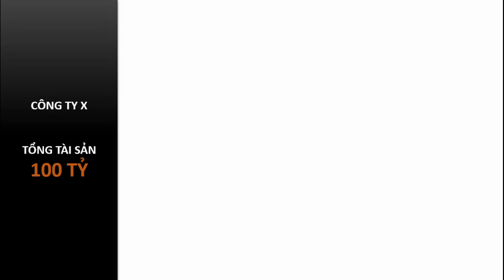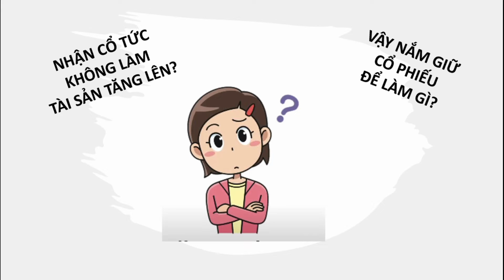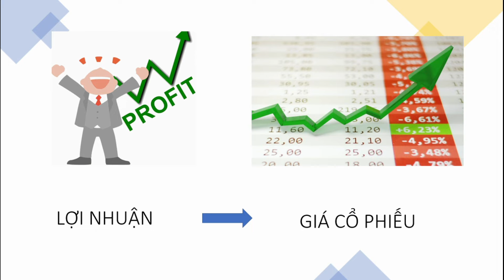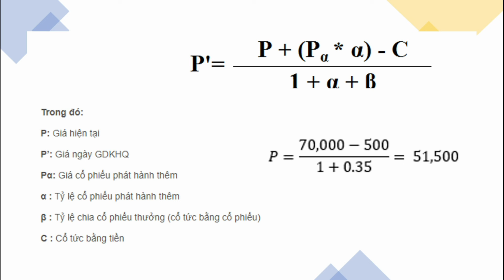Tại sao giá cổ phiếu giảm khi chia cổ tức? Áp dụng với mã cổ phiếu Hòa Phát HPG | Chứng khoán cơ bản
Trong ngày giao dịch không hưởng quyền (GDKHQ), bạn sẽ thấy giá cổ phiếu bị điều chỉnh giảm rất lớn tương ứng với tỷ lệ cổ tức được trả. Theo logic thông thường, khi nghe thấy được chia thưởng đồng nghĩa với việc chúng ta sẽ có thêm một cái gì đó, tài sản chúng ta sẽ được tăng lên. Tuy nhiên, trong đầu tư chứng khoán, khi doanh nghiệp thông báo chia thưởng cổ tức bằng tiền hoặc cổ phiếu thì về bản chất, tài sản của chúng ta vẫn sẽ giữ nguyên, không hơn không kém. Đó chính là lý do vì sao giá tham chiếu của cổ phiếu tại Ngày GDKHQ lại phải điều chỉnh giảm xuống.

Video sẽ giải thích rất cụ thể và đưa ra ví dụ minh họa cực kỳ dễ hiểu. Xem xong nhà đầu tư nào cũng có thể tự tin tính được giá cổ phiếu mình nắm giữ sẽ thay đổi như thế nào khi có thông báo chia cổ tức.

Các nội dung chính trong video:
00:00 Cổ phiếu HPG thông báo lịch chi trả cổ tức cho cổ đông
00:31 Tại sao chia cổ tức thì giá cổ phiếu giảm?
01:43 Ý nghĩa của việc trả cổ tức
02:57 Công thức tính giá cổ phiếu bị điều chỉnh khi chia cổ tức
03:11 Cách tính giá cổ phiếu HPG bị điều chỉnh khi chia cổ tức

Chuỗi video Chức khoán cơ bản  do Pinetree Securities thực hiện sẽ mang đến cho các nhà đầu tư mới tham gia vào thị trường chứng khoán kiến thức cơ bản được thể hiện theo cách dễ hiểu nhất.